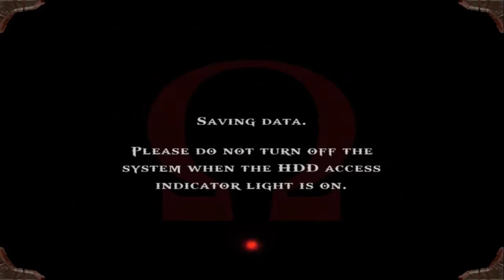|19| Spartan Salt (God of War W/Neon) Sands of Gods